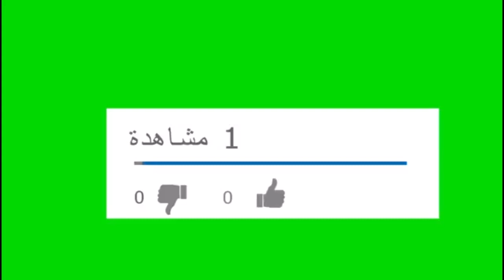خاضت أصعب معركة يمكن أن يخوضها إنسان !؟ كيف إجتازت شيريهان أصعب فترات المرض !!؟؟؟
الفنانة الاستعراضية شيريهان #
# رحلة الفنانة شيريهان مع المرض #
# منوعات زيزي #